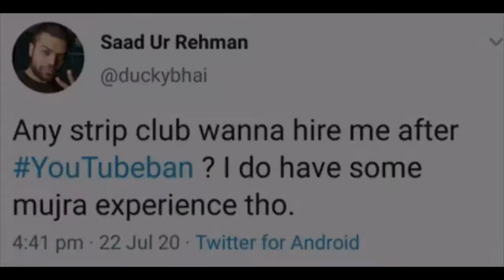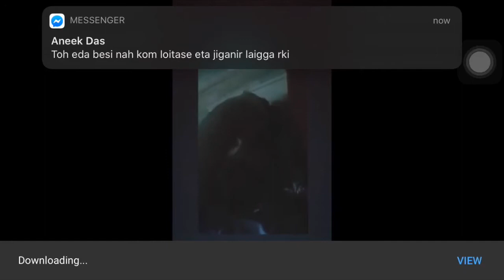Technical Guruji Vs Technical Sagar Fight Again, Flying Beast Request Police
Technical Guruji Vs Technical Sagar Fight Again, Flying Beast Request Police,YouTube & PUBG BAN?! | PewDiePie Tribute To Sushant, Flying Beast, Lakshay Vs Rachit - My Reply! |,CarryMinati's Channel Hacked!- YouTube's Response | Mythpat Fake Channel, Dynamo Gaming & Many News,Flying Beast Request Police...Amir Siddiqui Angry...Adnan 07 Reply Haters... PewDiePie & Many News